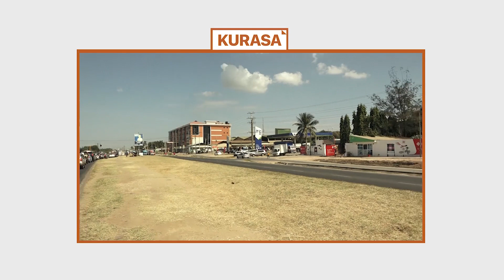KURASA: UJIO WA MWENDOKASI KUPUNGUZA FOLENI TEGETA WANANCHI WAPAZA SAUTI